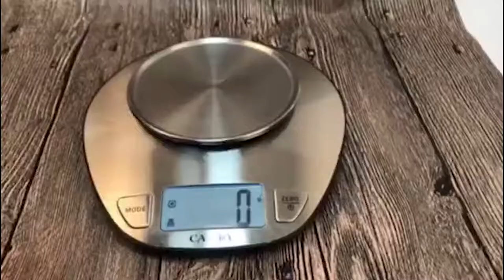AOC umbrella show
It is super safe patent auto open close umbrella. When users close the umbrella, the umbrella will no rebound to hurt users and people close by.